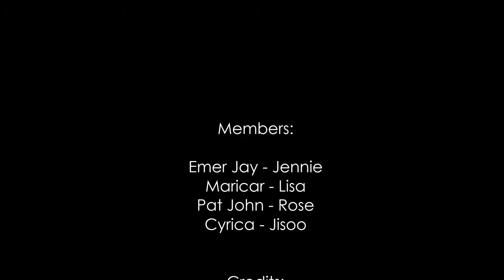G Merge Alpha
G merge alpha entry to BKN dance cover Battle